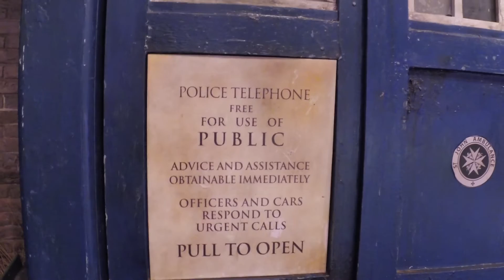Doctor Who Experience Cardiff Wales Travel VLOG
First we spot Peter Capaldi, the actual twelfth Doctor filming on the streets of Cardiff, Wales.

Next we visited the BBC Worldwide's Doctor Who Experience. The Experience features a new interactive Adventure with Peter Capaldi as the 12th Doctor. It's the first ever interactive attraction that takes visitors on a journey in to their own Doctor Who adventure. Overall the Experience is amazing although you aren't allowed to film it.

The two floor museum exhibition after the interactive Adventure was very fun to tour and it's filmable. It showcases the most popular props, sets, and costumes from 50 years of Doctor Who episodes. You can see a fantastic display of Doctor Who sets and monsters old and new.

We explore the Doctor's TARDIS. Debate the Doctor's name and highlight the evolution of the dreaded DALEKS. We even stop to have a conversation with the misunderstood DALEKS.

If you are visiting Cardiff, Wales, then after you tour Cardiff Castle, you must visit the Doctor Who Experience. Even if you're not a fan, Doctor Who is as much Welsh culture as are the medieval castles.

See a new VLOG every Friday at 3:pm.

Explore Europe with us every Friday at 3:pm as we live the adventure through Great Britain's best hot spots. If you're planing a visit to the Welsh countryside or you just want to take a virtual tour of Wales, you'll want to plan your vacation with the Life Doesn't Suck weekly tour guide. Big attractions like Cardiff and Conwy can be seen all over youtube, but the best way to enjoy Wales is to live like a local and visit obscure roadside attractions.

Life Sucks and then you Die
or
Life Doesn't Suck and then you Live